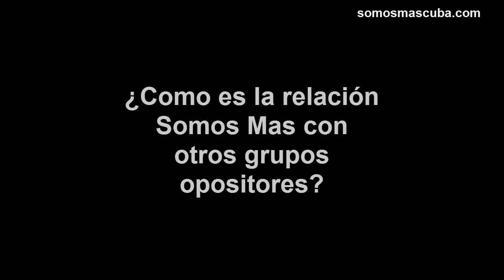04 ¿Como es la relacion de Somos Mas con otros grupos opositores?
NOTA IMPORTANTE: Se concede el derecho de copiar, distribuir, exhibir y representar este video y hacer obras derivadas, siempre y cuando se RECONOZCA Y CITE EL AUTOR DE FORMA ESPECIFICA el Canal o la web somosmascuba.com , cualquier infracción en este sentido es un delito, y puede ser penada por las leyes sobre protección al derecho de autor del país donde se cometa.